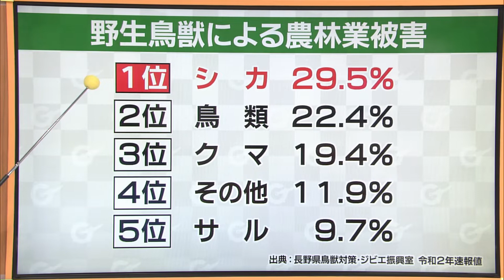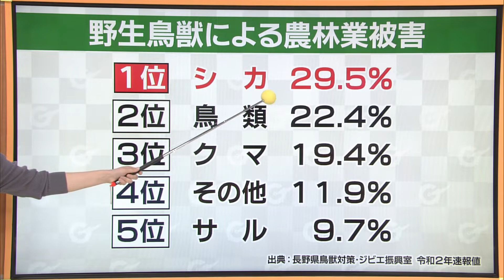【里山WEEK】鹿の皮がオリジナルの革製品に！？（2021年11月22日「ゆうがたGet!」放送）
テレビ信州では「信州の里山について考える企画」を2021年11月22日～11月26日に放送！
今回は2021年11月22日に「ゆうがたGet!」にて放送された企画をお届けします！